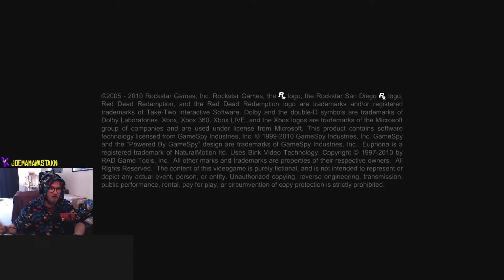13/01/2022 Red Dead Redemption Part 1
13/01/2022 Red Dead Redemption Part 1